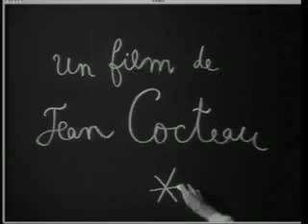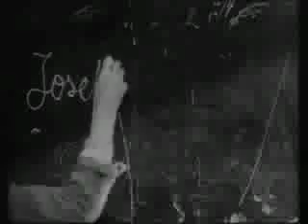inspired by Jean cocteau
a exhibition trailer for Jean Cocteau @HK film archive